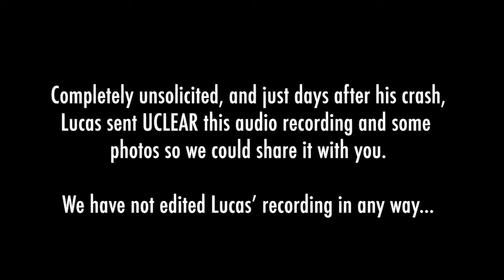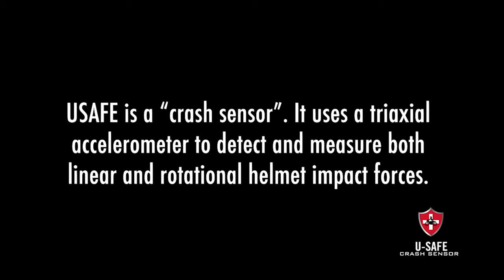Rider Testimonial: USAFE "helmet crash detection" & emergency contact alerts by UCLEAR Digital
Motorcyclist Lucas Nelson was the first crash victim to benefit from the USAFE crash detection and contact alert system from UCLEAR Digital.  Lucas contacted us at UCLEAR, and sent us his story so we could share it with other riders.  USAFE is currently included only in the Motion Infinity helmet communication system, but may be expanded to future models as well.

This video is dedicated to our new friend Lucas, and to our fellow riders everywhere.